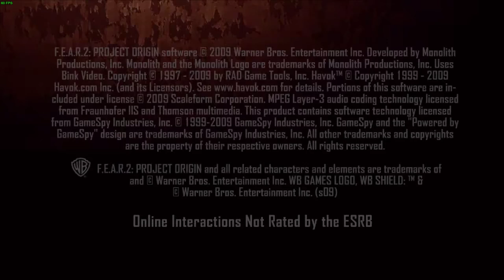F.E.A.R 2 PROJECT ORIGIN - PEPPERMINT 9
No additional settings, just install and play!
Operating system: Peppermint 9
Video: GTX 780
cpu: i5 3550
12 Gb Ram

"F.E.A.R. 2: Project Origin is a first-person shooter horror video game, developed by Monolith Productions and published by Warner Bros. Games for Microsoft Windows, PlayStation 3 and Xbox 360. It is the sequel to F.E.A.R. and is the second game in the F.E.A.R. series. It was released on February 10, 2009 and was made available on Steam two days later on February 12, 2009.[5] An expansion, F.E.A.R. 2: Reborn, was released on September 3, 2009." peppermint 9 LinuxNetwork